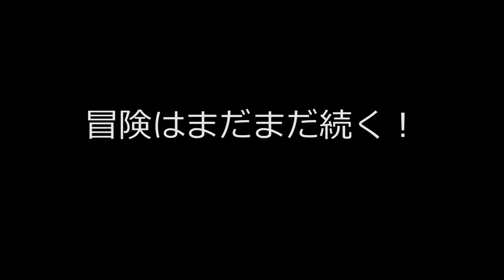ラフトに再挑戦！今度は負けない！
この海では油断は禁物だ。